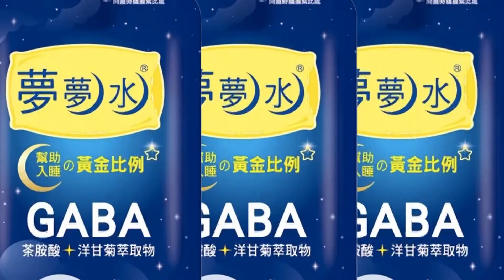【每日必看】本土疫情升溫還敢內用? 直擊脫口罩.餐廳沒人怕@中天新聞CtiNews 20220327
本土疫情升溫再度出現雙位數，就有網友發問 "大家還敢內用嗎?"，結果底下刷一整排回應說各大餐廳都訂不到，根本沒人怕，直擊高雄大港開唱有不少人拉下口罩、邊走邊吃，專家警告 大家對疫情鬆懈是最危險的事情，因為很可能一不小心又爆發，指揮中心也宣布4月口罩令 確定不鬆綁!